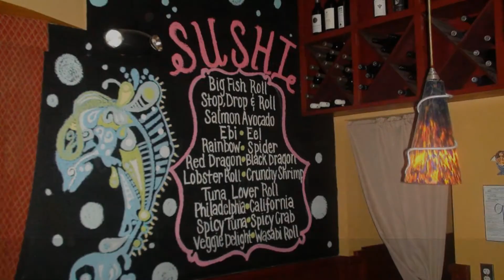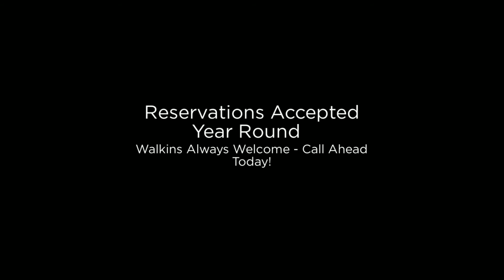Big Fish Seafood Restaurant Orange Beach, Gulf Shores AL - Great Sushi!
Looking for Sushi in Gulf Shores or Orange Beach AL?  Big Fish Restaurant and Bar, of all the restaurants in Gulf Shores or Orange Beach, is our favorite!

Big Fish Restaurant in Orange Beach is an amazing Sushi Restaurant, but they also carry seafood, steaks, salads & Thai inspired appetizers and other cuisine.

Emeril Lagasse visits often and loves BIg Fish.  Check it out today!

If you're looking for the best seafood restaurant in Orange Beach or Gulf Shores, Big Fish Restaurant and Bar is THE place to go in the Gulf Coast area.

Big Fish has the best sushi in Gulf Shores and Orange Beach, great steaks with aged premium beef and so much more.

This place is just incredible.  Emeril loves coming to Big Fish when in town and he visits often.

Big Fish Restaurant and Bar in Orange Beach AL is really clean, and the kitchen is very efficient.  Jana & Leck, the owners of Big Fish Restaurant, and the staff are fantastic!

I've traveled a lot of places and I can say that Big Fish is not only one of the best restaurants in Gulf Shores Alabama or Orange Beach, it's one of my favorite restaurants I've ever been to.

Big FIsh also has the best Sushi in Orange Beach AL in our opinion.  We've tried other Sushi restaurants in Gulf Shores AL, and nothing else compares to what MiMi can make at Big Fish.

So no matter if you're looking for a great seafood restaurant in Gulf Shores, steaks in Orange Beach, or a Sushi Restaurant in the Gulf Coast AL area, BIg Fish has you covered!

Best Seafood Restaurants Gulf Shores AL, Seafood restaurants orange beach al,sushi restaurants gulf shores,sushi restaurants orange beach,best restaurants gulf shores al,restaurant reviews gulf shores al,restaurant reviews orange beach al